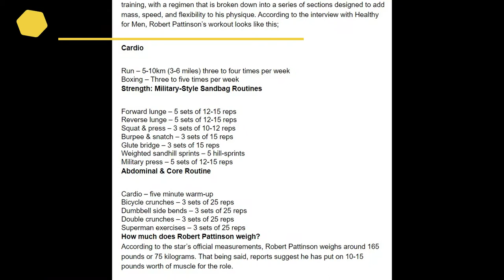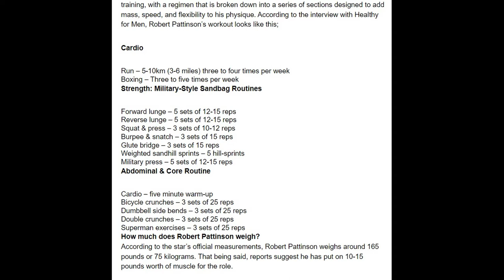JE M'ENTRAÎNE COMME THE BATMAN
Salut! Après quelques mois d'absence, je reviens pour une nouvelle vidéo à l'occasion de la sortie du nouveau film The Batman.

 🔽Mon livre toujours disponible 🔽